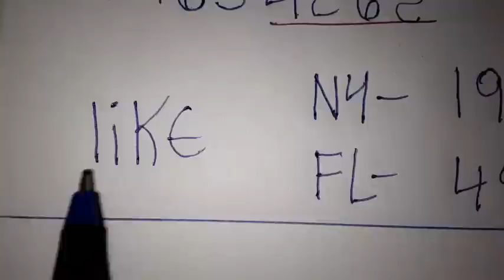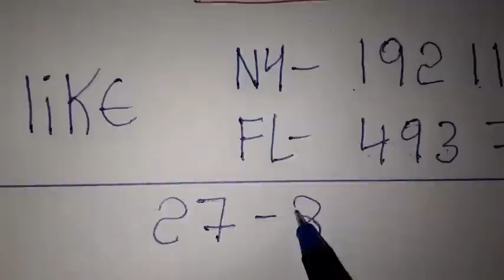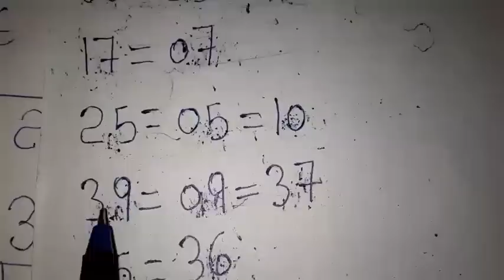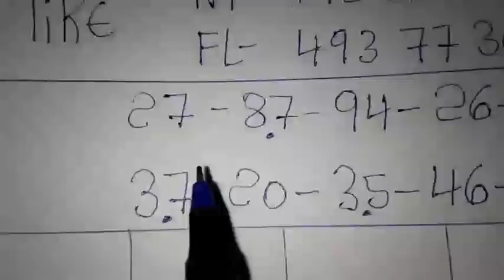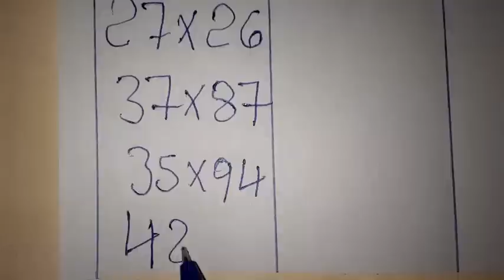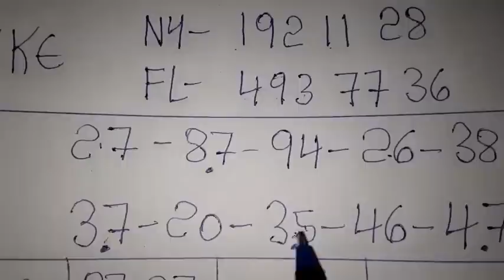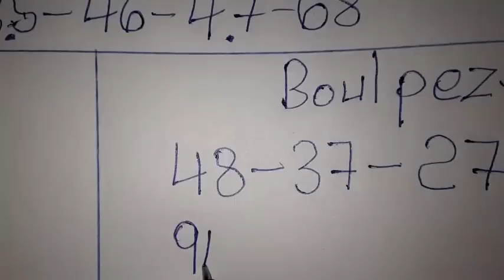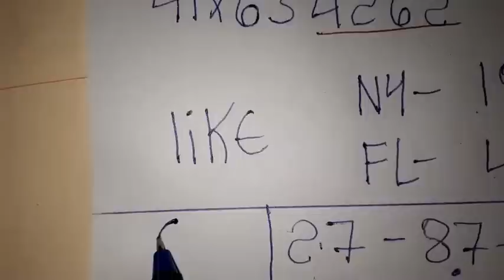Boul cho pou jodia: 09 Avril 2023